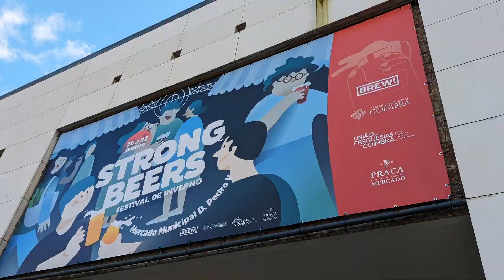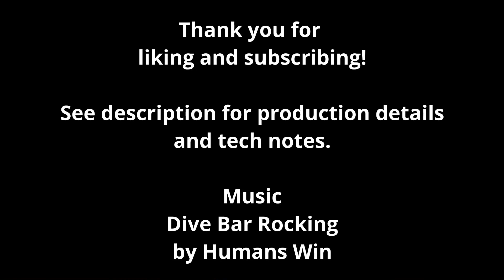Our Expat Journey to Portugal: Strong Beers Festival - Coimbra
Just a quick look at the Strong Beers Festival in Coimbra. It's the first thing we've done as (almost) residents. I say almost because, as mentioned in an earlier episode, we're here for five week ahead of getting our D7 visas to set up our apartment in Aveiro. So mostly we've been working on getting life started. It was time to do something fun :-)

We have been approved for the D7 visa, by the way. Follow the channel for this continuing saga.

I intend this series to be creative nonfiction, also known as narrative nonfiction. It is not my intention to specifically teach anything about the process of emigrating to Portugal. There may well be lessons to learn from our story, but my primary purpose is to tell our story. I think there is much value in connecting with such a story as you wonder and plan about your own journey. Or, perhaps, you may simply find this entertaining. Upon arrival in Portugal, I will continue to tell our story, but I will begin to mix in travel narratives as we explore the country and Europe.

I am a retired professor of media and journalism from Missouri State University. I am a full-time documentary filmmaker as of mid December 2022. As part of my work with students, I co-founded the documentary film studio Carbon Trace Productions (link below) -- a nonprofit organization dedicated to documentary education and humanitarian service.

Tech notes: The walls of our apartment are mostly poured concrete -- great for insulation and summer cooling. Terrible for recording audio. Add to that nice hardwood floors and tile. Also terrible for recording audio. So for now I will confine myself to telling visual stories and stories with natural/ambient audio. My plan is to set up an audio recording booth (not at all fancy) in our office. that won't happen until sometime in March. This episode was filmed with the DJI Osmo and the Fuji XE-1 mirrorless camera. Still photos made with a Google Pixel 6.